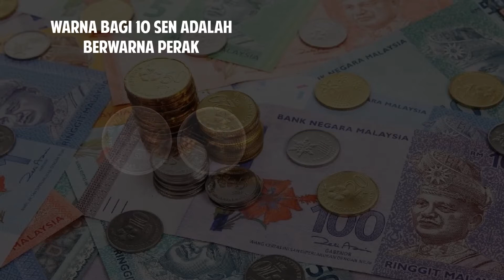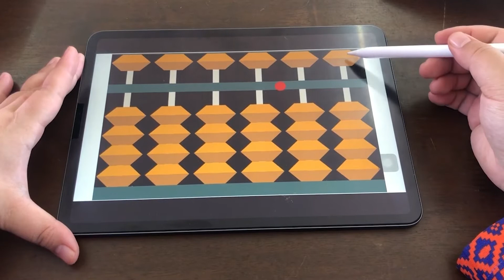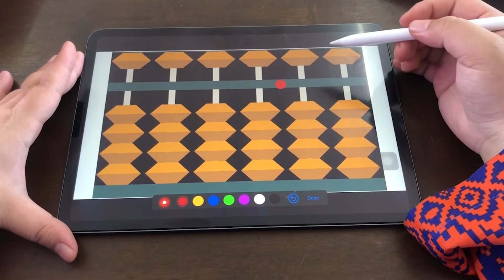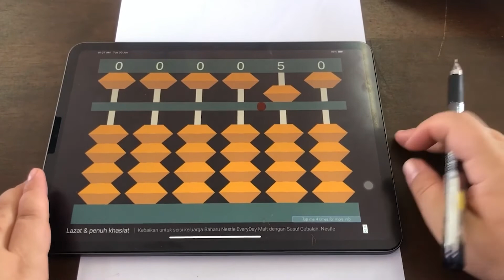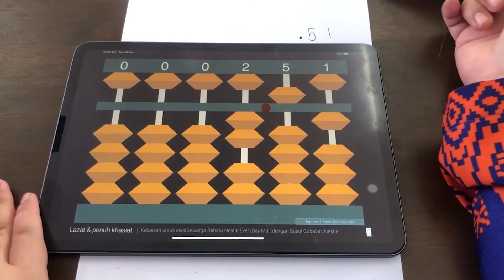TAHUN 1: KENALI WANG & NILAI WANG